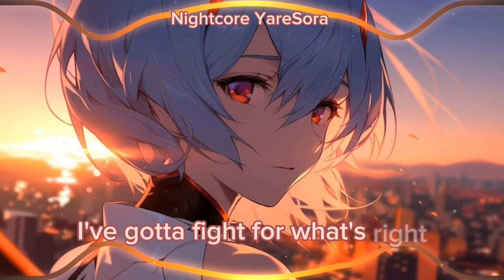Nightcore - Hero ( SKILLET) lyrics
I hope you enjoyin' the music and please appreciate the singer, you can check the official music video from the channel